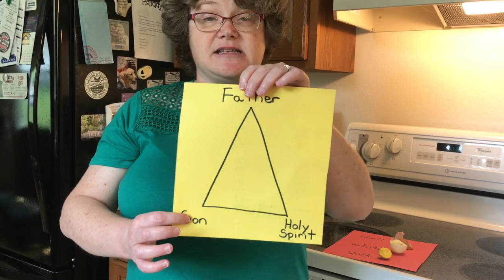Children's Message 06-07-20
The Children's Message given by Sue Michel for Holy Trinity Sunday--June 7, 2020 at Peace Lutheran Church, New Berlin, WI